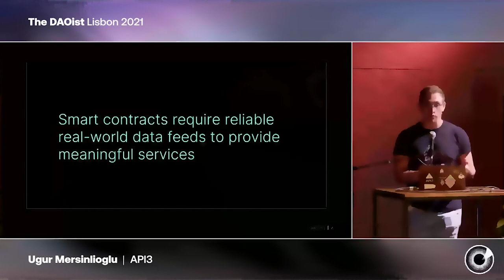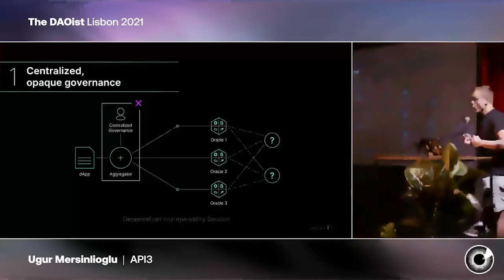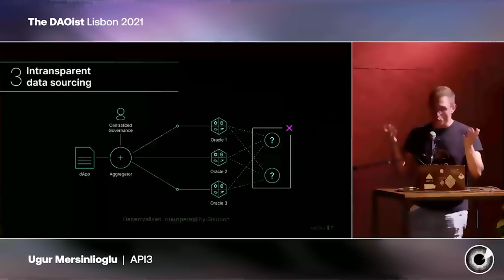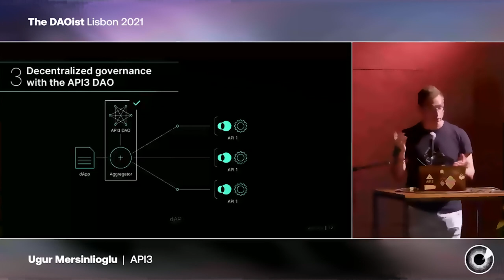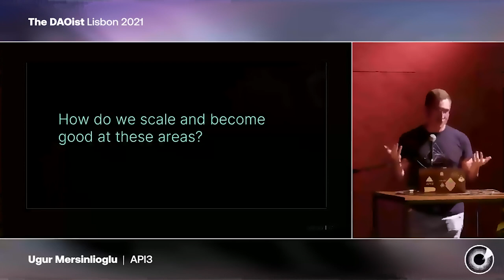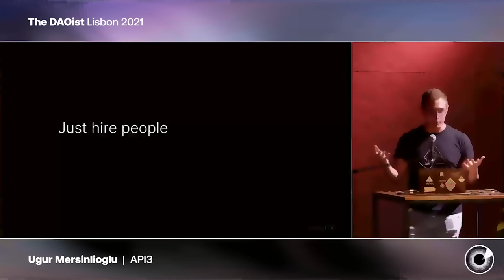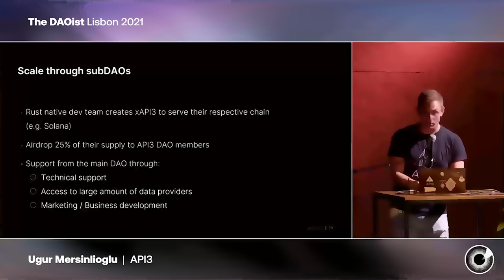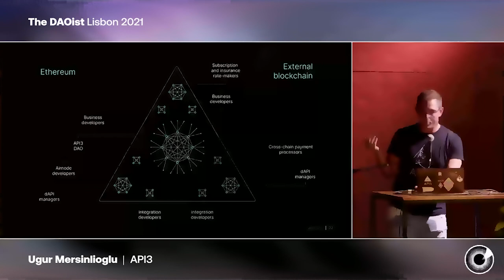API3: Fractal scaling of API3 - Ugur Mersinlioglu @ The DAOist Lisbon